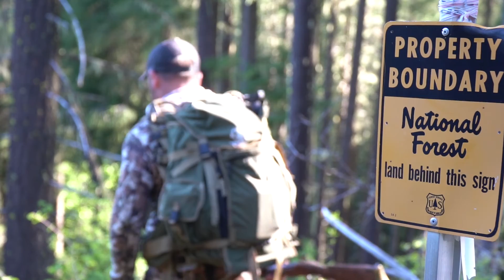Oregon Spring Bear Hunting : Mr Big is still around: Muzzloader Hunting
Nate picks up the Muzzloader he got to chase the bear that both he and Jerry ran into that huge Southern Oregon bear.  The Life Outdoorz is a media company that has a passion for Edifying, Educating, and Encouraging those in the outdoor community. We see outdoor adventure foras the vehicle that transforms lives. Our media is shared to several different outdoor platforms. We have been immersed into the outdoors since a young age and we love to share all of our adventures, and the life lessons they teach, through various outlets. Beyond the diversity of this channel there are a bunch of other outlets we create content for. Its our hope that our content will leave you Edified, Educated, and Encouraged.

To help you find the outdoor content your looking for I have created the following menu that is broken down by activity.